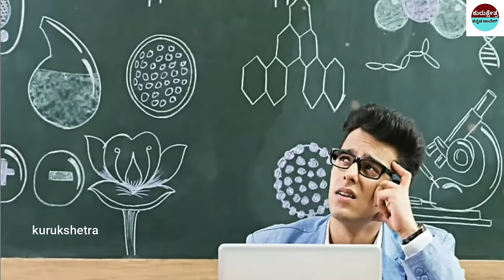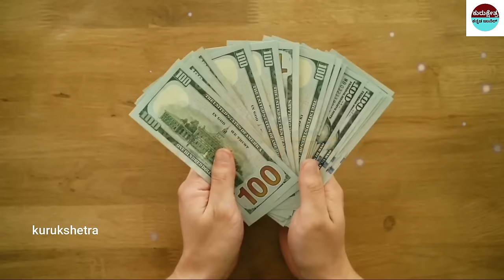ನೀವು ಯಾವ ದಿನ ಹುಟ್ಟಿದ್ದೀರಿ ? ನಿಮ್ಮ ಅದೃಷ್ಟವನ್ನು ತಿಳಿಯಿರಿ ||Know Your Nature on Which Day You Were Born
ನೀವು ಯಾವ ದಿನ ಹುಟ್ಟಿದ್ದೀರಿ ನಿಮ್ಮ ಸ್ವಭಾವವನ್ನು ತಿಳಿಯಿರಿ ||Know Your Nature on Which Day You Were Born

mystery of saamba
KannadaStories
pouraanika naataka
pouranika kathegalu
nammaithihaasa

topfactsinKannada
Kannada facts
amazing facts in Kannada
factsinKannada
facts
interestingfacts
unknown facts
amazingfacts

 🎵 Track Info:
Title : Dreams Become Real
Genre : Classical
Mood : Sad